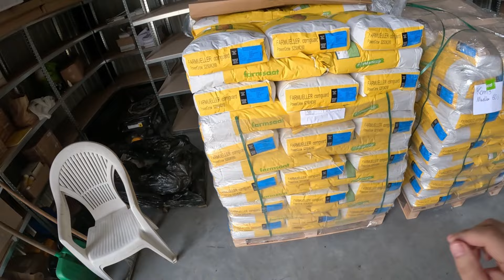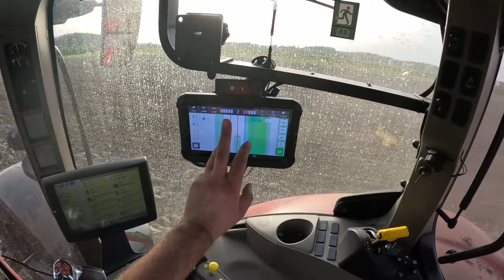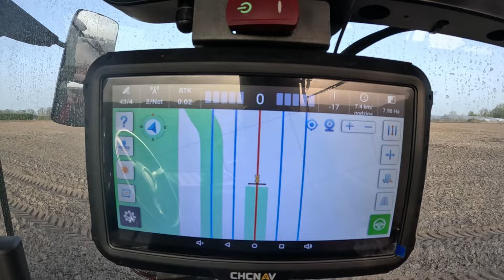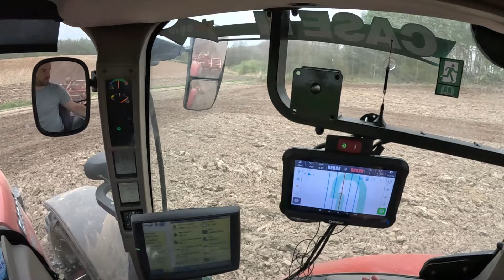Uprawa i wysiew nawozów pod kukurydzę.